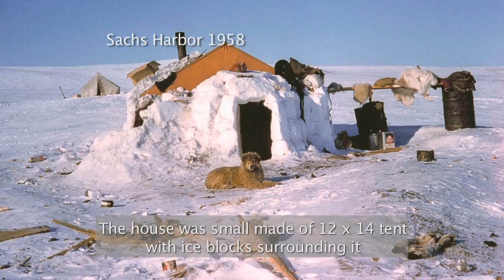Alice Felix of Tuktoyaktuk